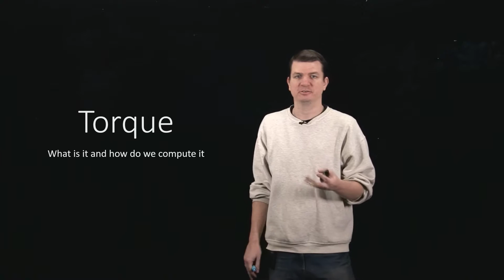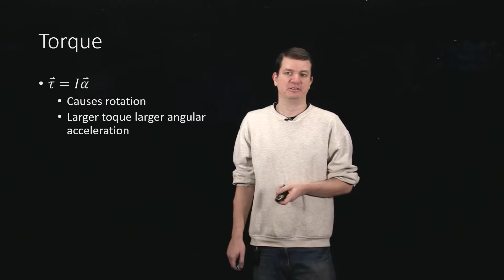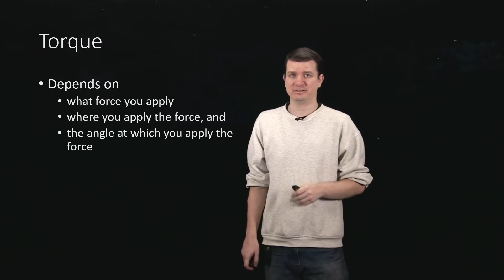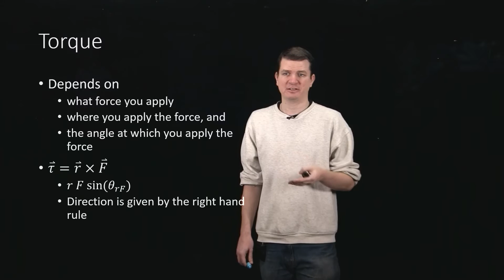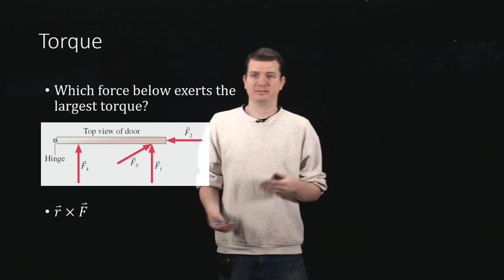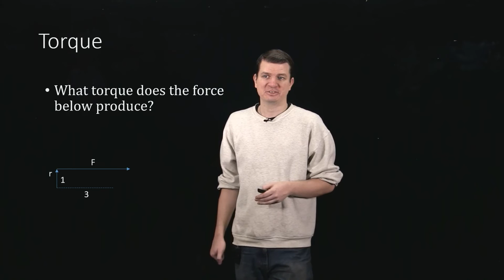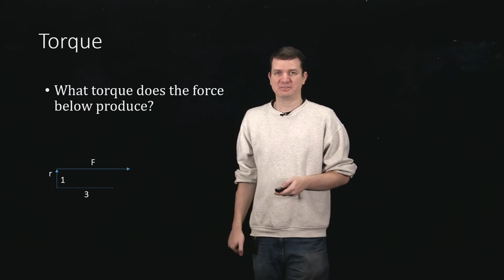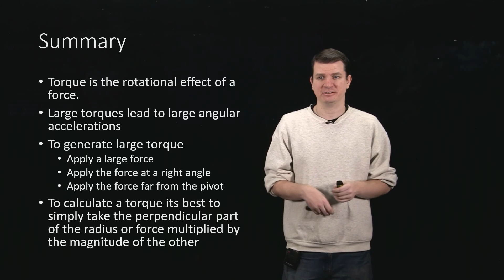Introduction: Torque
An introduction to torque both in terms of its effects and how we compute it.